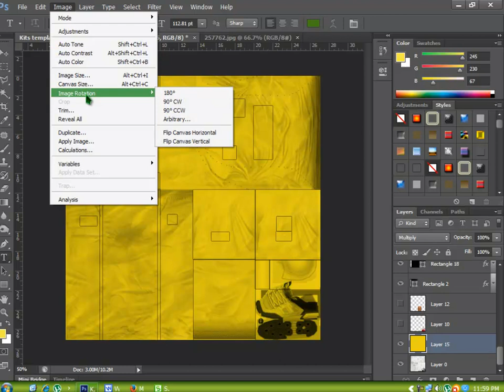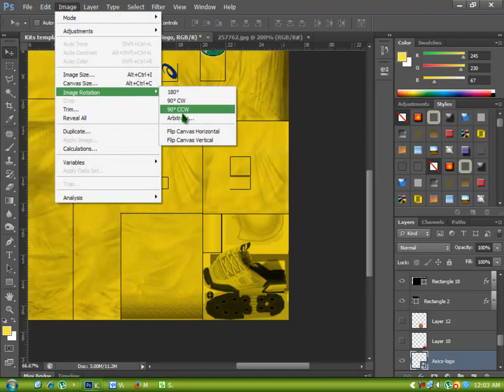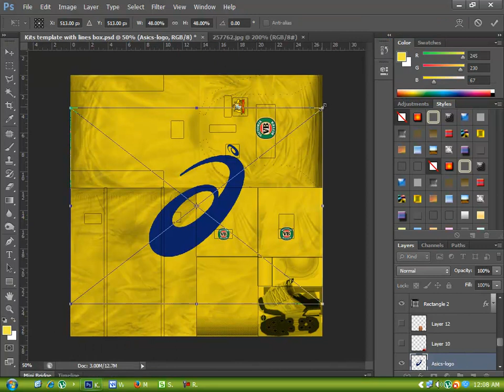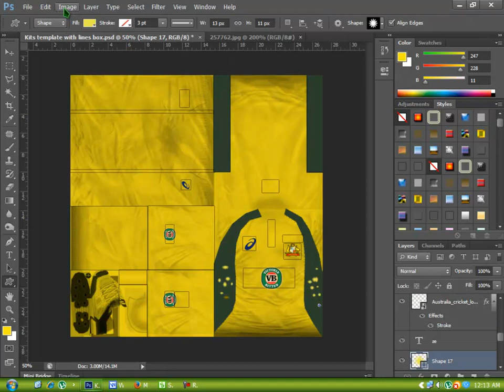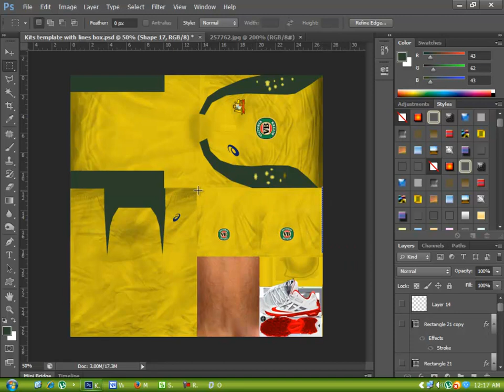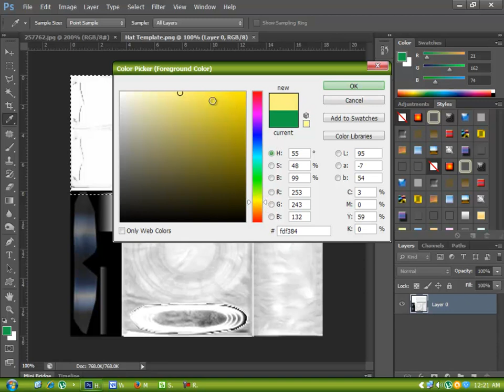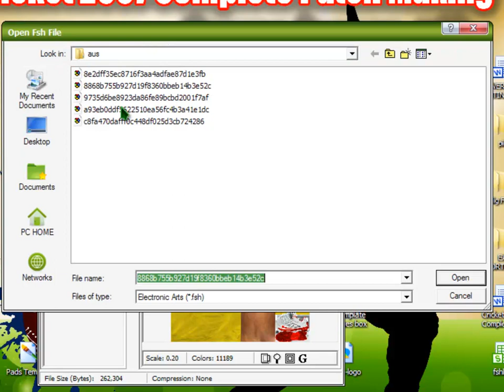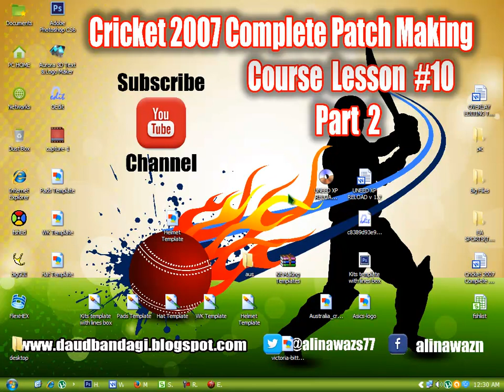EA Cricket 07 Patch Making Tutorial#10 Part 2│How To Make Kits Urdu & Hindi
Download 0-Editor Software For xp

LESSON # 10

How To Make Official Kits For Cricket 07

Dear Friends Today I'm going to show you how to make official kits. So friends if you want to make original kit copy then you know about Adobe Photo shop basic to advance level OK. Now start our tutorial. 1st you need all original kits logs .2nd 5 kits files easy to find on fshlist and 3rd one kit 0-Model file Here is Australia Teams Kits Files

ODI Kit         (8868b755b927d19f8360bbeb14b3e52c.fsh)
Helmet         (c8fa470dafff0c448df025d3cb724286.fsh)
ODI Pads       (8e2dff35ec8716f3aa4adfae87d1e3fb.fsh)
ODI WK Pads   (a93eb0ddf5622510ea56fc4b3a41e1dc.fsh)
ODI Hat       (9735d6be8923da86fe89bcbd2001f7af.fsh)
0-Model         (c8389d93e994f895be15a0ca5d7c31e5k)

Software

Adobe Photo shop cs6 or any
Fsh Editor